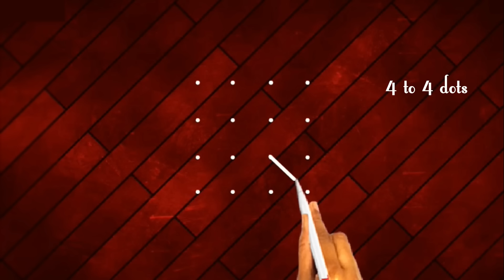1 minute Ganesh Rangoli with 4 dots, Diwali Ganapathi Drawing, 4*4 टिपके की रांगोळी, गणपती रेखाटणे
వినాయక muggulu
स्वस्तिक रांगोळी
स्वस्तिक ची रांगोळी
rangolidesigns 4 * 4 ठिपके श्री गणपती ची रांगोळी

गौरी आगमन रांगोळी,
Gauri agaman Rangoli

स्वस्तिक ची रांगोळी दाखवा
गणपती रांगोळी
गणपती रांगोळी डिझाईन
vinayagar rangoli kolam design
ganpati poster rangoli
ganesh chaturthi special rangoli design
rangoli designs for ganesh chaturthi

 सोपे गणेश चतुर्थी बहुरंगी Rangolis
 वाळू कला समाधानी
, रांगोळी आवडेल
bal ganesh rangoli
guntur rangoli
थेंबाची रांगोळी

7 ठिपक्यांची रांगोळी
ganapati rangoli simple

flower rangoli ganpati

easy ganpati rangoli designs

ganesha rangoli with dots

ganesh rangoli designs for competition

simple ganesh rangoli

simple rangoli for ganesh chaturthi

easy ganesh rangoli designs for diwali

8 ठिपक्यांची रांगोळी

5 ते 3 ठिपक्यांची रांगोळी

10 ठिपक्यांची रांगोळी

ठिपक्यांची रांगोळी गणपती

साधी रांगोळी
ganpati poster rangoli
bal ganesh rangoli
guntur rangoli
rangoli of peacock
ganesh chaturthi rangoli design easy
rangoli of peacock
ganapati stotram
ganapati atharvashirsha
ganapati
ganapati mantra
ganapati ganapati song
ganapati dj mix song
ganapati ganapati
ganapatichi gani marathi
ganapati atharvashirsha full
ganesha rangoli design
ganapati pooja vidhanam
ganapati pooja in kannada
ganapati pooja in marathi
ganapati podupu kathalu
ganapati pooja songs kannada
ganapati pori majhya mamachi
ganapati poojalu
ganapati pooja mantra kannada
ganpati decoration rangoli
gauri ganpati rangoli design
simple ganpati rangoli designs easy
ganpati bappa rangoli design
new ganpati rangoli design
ganpati simple rangoli design

vinayagar kolam
vinayagar kolam rangoli
vinayagar kolam with colour
vinayagar kolam with dots
vinayagar kolam easy
vinayagar kolam poduvathu eppadi
vinayagar kolam in tamil
vinayagar kolam designs
vinayagar kolam simple
kolam vinayagar song
vinayagar chaturthi kolam
vinayagar chathurthi kolam
leaf vinayagar kolam
vinayagar pulli kolam
ganesh rangoli designs easy
ganesh rangoli designs
ganesh rangayana raghu movie
ganesh rangayana raghu comedy
ganesh rangoli images
ganesh rangoli with dots

ganesh rangoli easy
vinayaka chavithi muggulu
vinayaka chavithi muggulu with dots
vinayaka chavithi special muggulu
ganesh rangoli designs easy with dots
ganesh rangoli designs for diwali
ganesh rangoli designs with colours
ganesh rangoli simple
vinayagar kolam
vinayaka chavithi
vinayaka chavithi pooja vidhanam
vinayaka chavithi 2020 date
vinayaka chavithi songs
vinayaka chavithi decoration at home

vinayaka chavithi chitralu
vinayaka chavithi news 2020
vinayaka chavithi 2020
vinayaka chavithi dj songs
vinayaka chavithi decoration ideas

vinayagar kolam
pillayar poojai seivathu eppadi
pillayar poojai tamil
pillayar poojai
pillayar pooja mantra in tamil
pillayar pooja
pillayar chaturthi pooja in tamil
vinayagar chaturthi
vinayagar chaturthi pooja in tamil
vinayagar chaturthi kolam
vinayagar chaturthi whatsapp status tamil
vinayagar chathurthi kolam
vinayagar chaturthi tamil
vinayagar chaturthi decoration
vinayagar chaturthi 2020 in tamil
vinayagar chathurthi
vinayagar chaturthi songs
vinayagar chaturthi decoration at home

vinayagar chaturthi recipes
vinayagar songs
vinayagar kolam rangoli
vinayagar agaval

vinayagar kolam rangoli
vinayagar agaval
vinayagar chaturthi kolam
vinayagar chathurthi kolam
vinayagar

l
ganesh chaturthi kolam
ganesh rangoli
ganesh aarti

ganesh bhajan
ganesh chaturthi
ganesh chalisa
ganesh ji ke bhajanvinayagar chaturthi padi kolam
vinayagar drawing

விநாயகர் சதுர்த்தி 2020
விநாயகர் சதுர்த்தி பாடல்கள்
விநாயகர் சதுர்த்தி விரதம் இருக்கும் முறை
விநாயகர் சதுர்த்தி ஊர்வலம்
விநாயகர் சதுர்த்தி பாடல்
விநாயகர் சதுர்த்தி சிறப்பு பட்டிமன்றம் 2019
விநாயகர் சதுர்த்தி அலங்காரம்
விநாயகர் சதுர்த்தி சிலைகள்
விநாயகர் சதுர்த்தி வழிபாடு